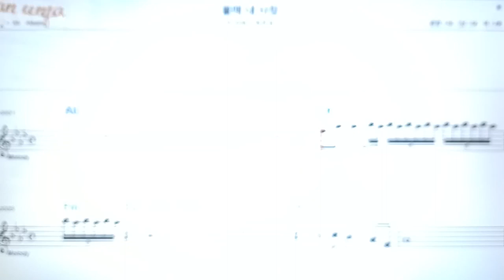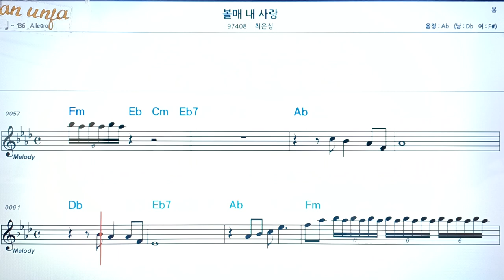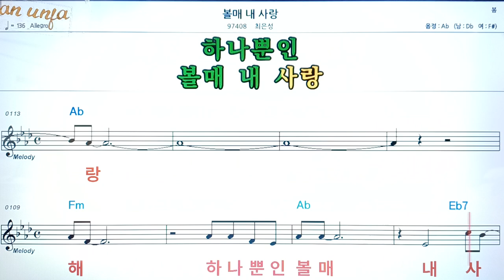볼매 내 사랑/최은성👍악보, 코드,가사,Karaoke*가라오케 반주